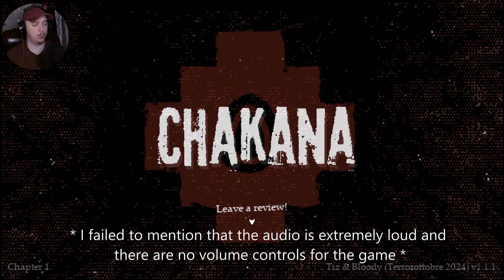An Ordinary Date - [Chakana]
In this atmospheric horror game, explore your home as strange events disrupt your date, leaving you to navigate through questions, confrontations, and your own dread. Each decision can bring you closer to unraveling the mystery or plunge you deeper into its grip.